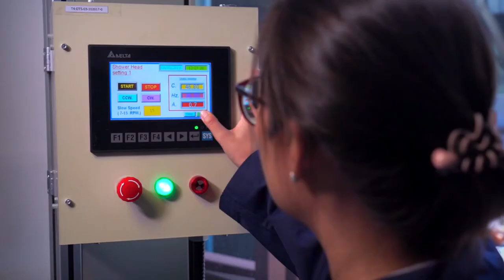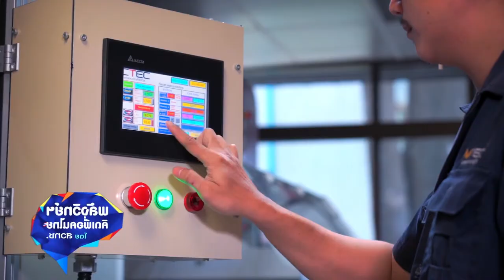พลังวิทย์ คิดเพื่อคนไทย ตอน ศูนย์ทดสอบผลิตภัณฑ์เครื่องใช้ในบ้านและเชรามิกอุตสาหกรรม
ศูนย์ทดสอบผลิตภัณฑ์เครื่องใช้ในบ้าน และเชรามิกอุตสาหกรรม หรือซีเทค กลุ่มโครงสร้างพื้นฐานทางคุณภาพของประเทศ สวทช. ให้บริการทดสอบผลิตภัณฑ์ทั้งเครื่องใช้บนโต๊ะอาหาร กระเบื้อง สุขภัณฑ์เซรามิก วัสดุก่อสร้าง ตามมาตรฐานสากล และมาตรฐานอุตสาหกรรม ทั้งแบบทั่วไป และมาตรฐานบังคับผลิตภัณฑ์อุตสาหกรรมของประเทศไทย

งานที่ให้บริการทดสอบของซีเทค แบ่งเป็น 2 ประเภท คือ การทดสอบทางเคมี เพื่อหาปริมาณโลหะหนัก และการทดสอบคุณสมบัติทั่วไปทางกายภาพ ซึ่งช่วยลดข้อกีดกันทางการค้า ช่วยคัดกรองคุณภาพสินค้า และผลิตภัณฑ์ ที่นำเข้าสู่ประเทศ ในภาวะที่ประเทศไทยเข้าสู่ตลาดการค้าเสรี